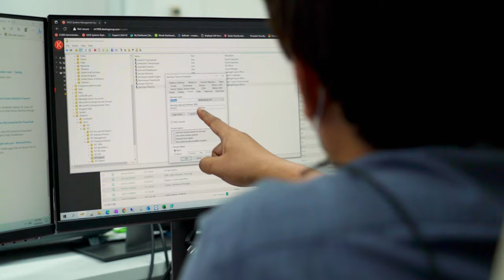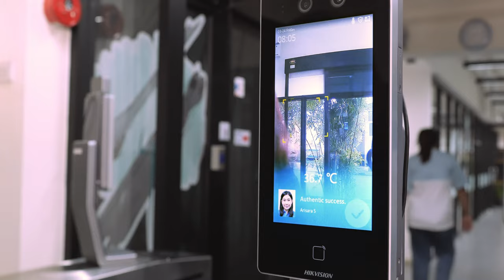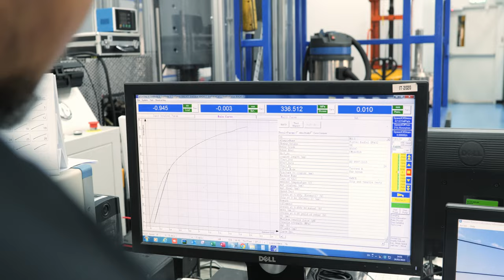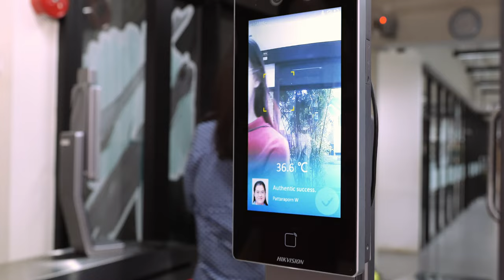40 Years of Excellence: Celebrating Dextra Group's Remarkable Journey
Throughout the past four decades, we have weathered challenges, embraced innovation, and worked tirelessly to establish ourselves as a leader in our industry.

As we celebrate this milestone, we want to express our deepest gratitude for your unwavering commitment, hard work, and passion. It is your dedication that has propelled Dextra forward and made this anniversary possible.

Here's to 40 years of excellence, and to the many more successful years that lie ahead!